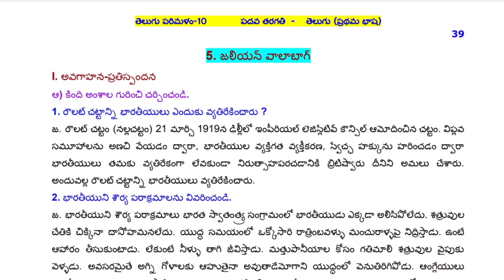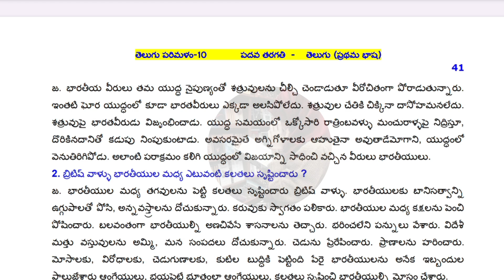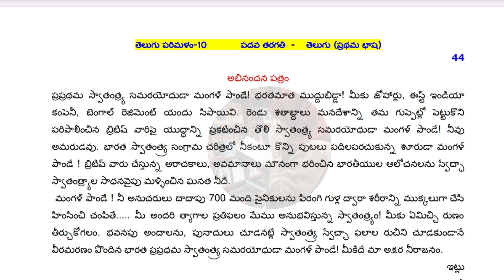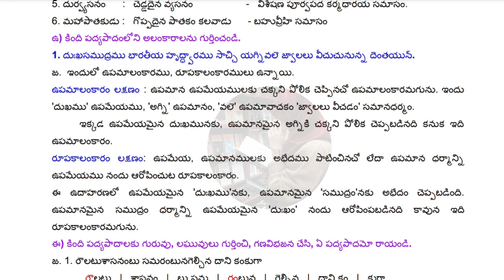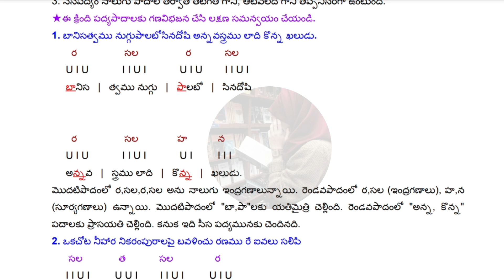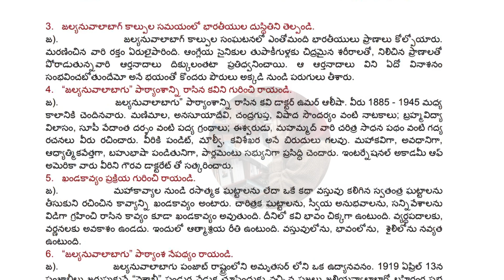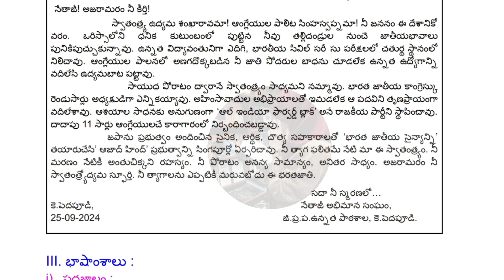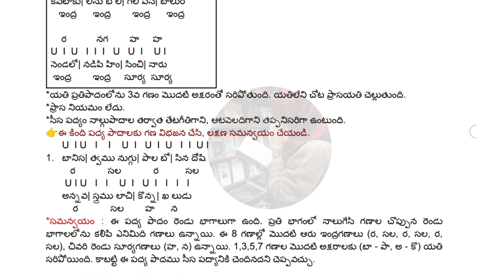10th 💯 TELUGU "జలియన్‌వాలా బాగ్" Full Notes with Grammar | New Syllabus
జలియన్‌వాలా బాగ్, New Syllabus 2024, A.P Telugu, Lesson 5, 10th class Telugu, Jallianwala bagh
10th 💯TELUGU "జలియన్‌వాలా" Notes | Upanyasa Kala, Lesson Full Notes📚 | 💯10th New Syllabus 10thtelugunotes jaliyanwalabag 10thclassnewsyllabus 4thlesson 10th 💯TELUGU "జలియన్‌వాలా బాగ్" Notes | JALIYANWALA BAG , Lesson Full Notes📚 | 💯10th ఉపన్యాస కళ ఉపన్యాసకళ 10thtelugunotes ప్రత్యక్షదైవాలు 10thclassnewsyllabus జలియన్‌వాలాబాగ్, 4thlesson